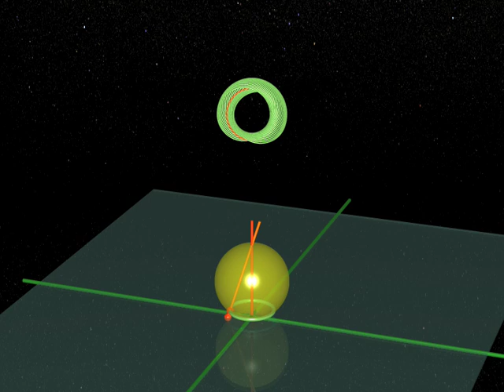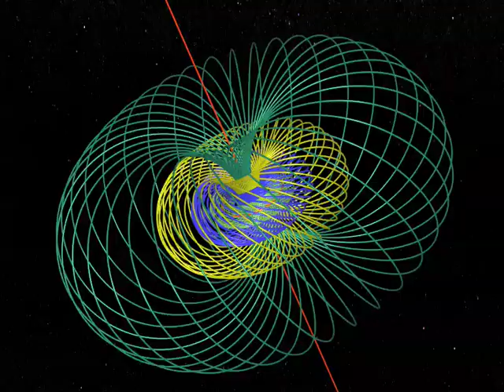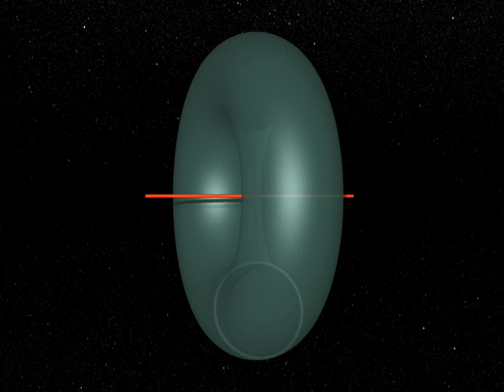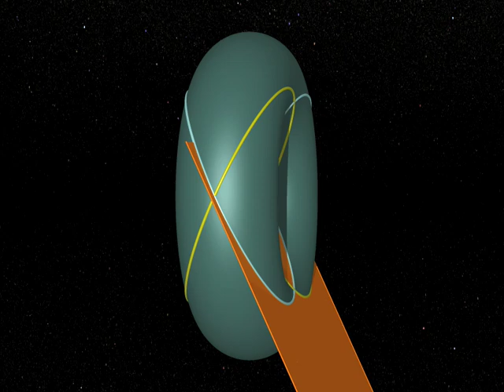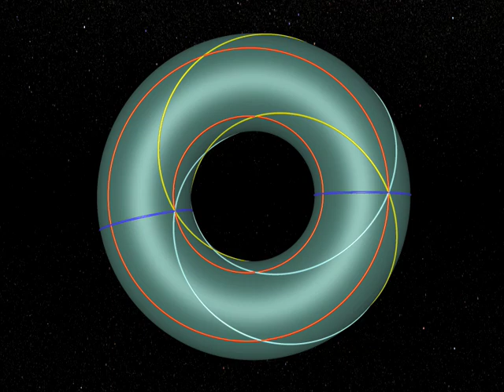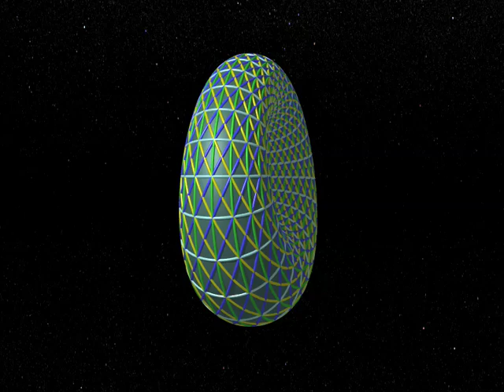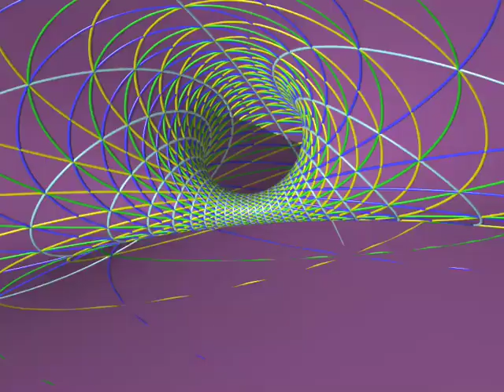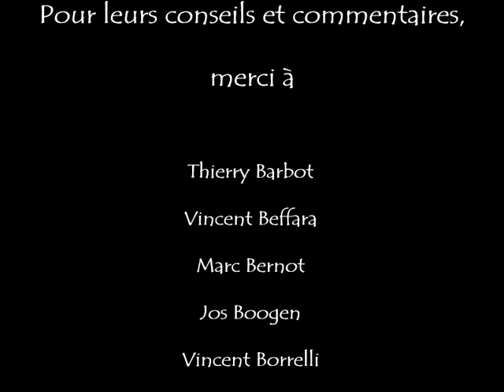Dimensions | Chapter 8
Chapters 7 and 8 : Fibration

The mathematician Heinz Hopf describes his "fibration". Using complex numbers he builds beautiful arrangements of circles in space.

Film produced by:
Jos Leys (Graphics and animations)
Étienne Ghys (Scenario and mathematics)
Aurélien Alvarez (Realisation and post-production)